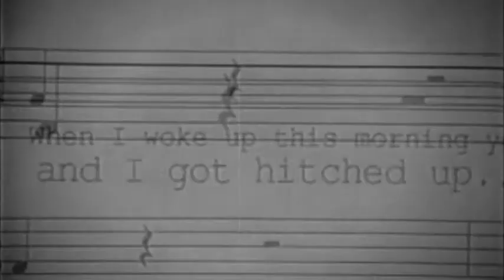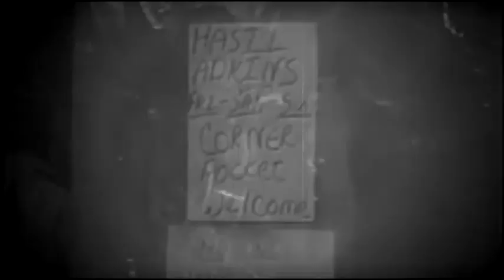Hasil Adkins - She Said (Video)